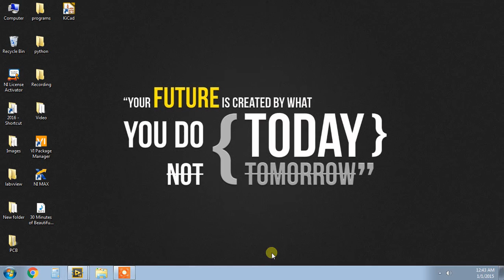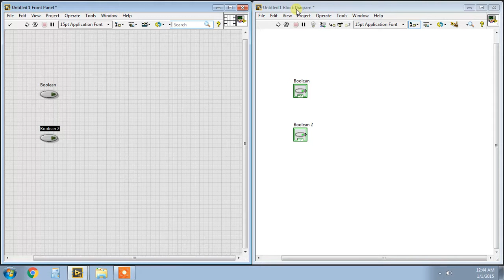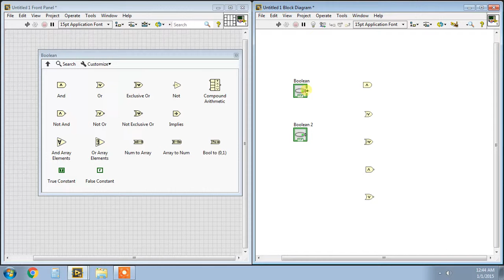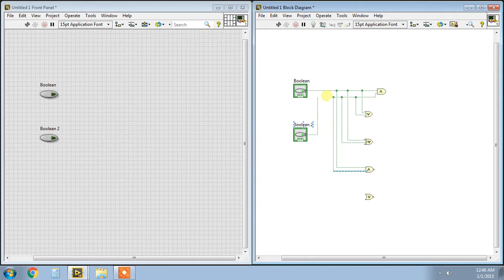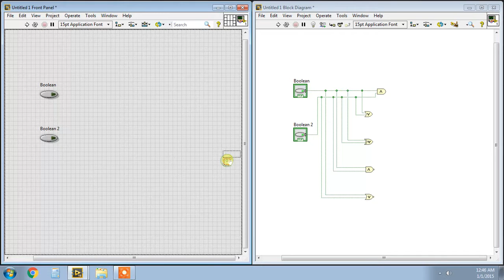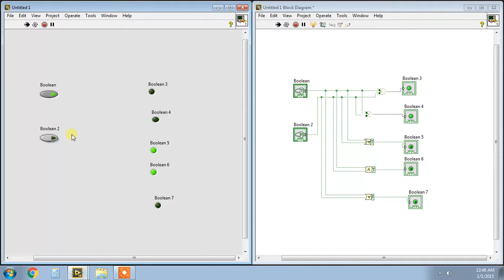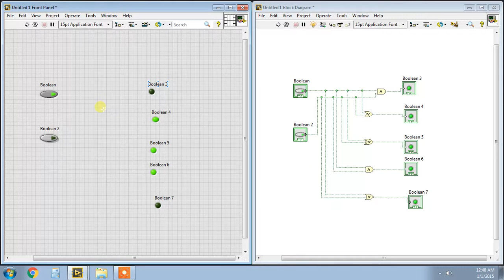LabVIEW in Tamil - Boolean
Logical Gates